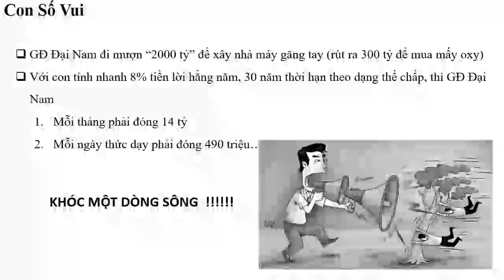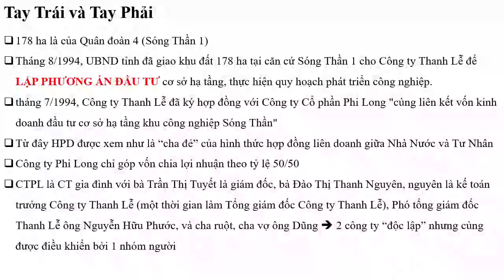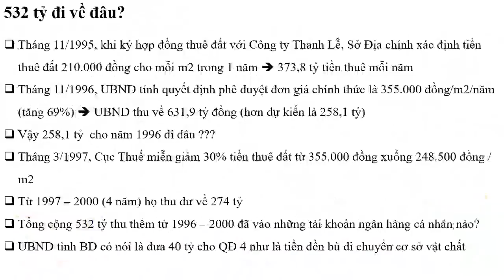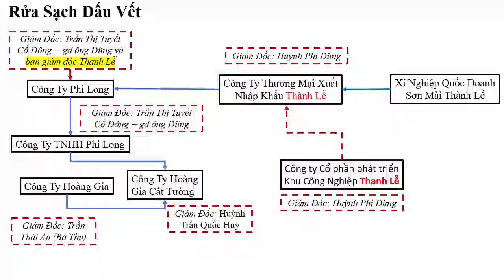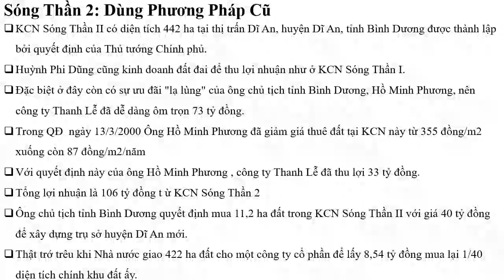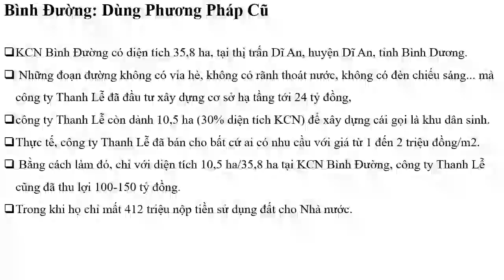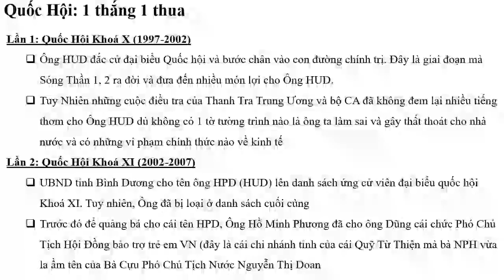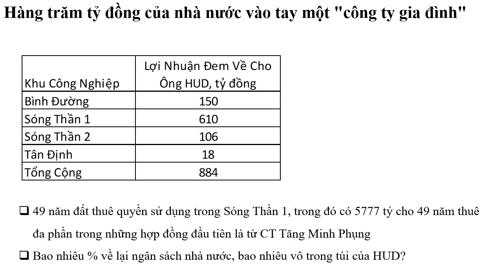TVPS 64 Dũng LV bỏ túi hàng ngàn tỉ vào túi qua những vụ đất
Dũng LV bỏ túi hàng ngàn tỉ vào túi qua những vụ đất

Chương trình Bình Luận và Chia Sẻ Tin Tức Trên Thanh Việt Channel
Mỗi Ngày 10:15AM giờ VN
Xin Cảm ơn tất cả quý vị khán gỉa yêu thương của Chương Trình.
Tất Cả Đóng Góp  ý kiến của quý vị cho chương trình TV xem như một lời xây dựng cho chương trình được tốt hơn mỗi ngày